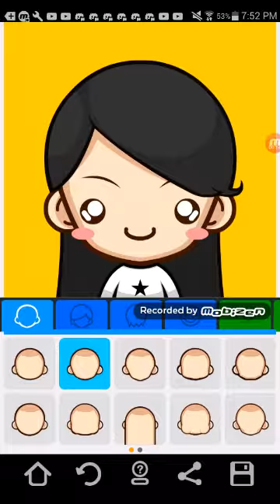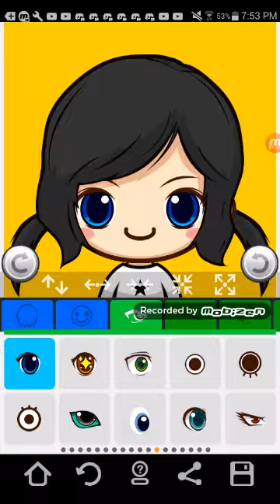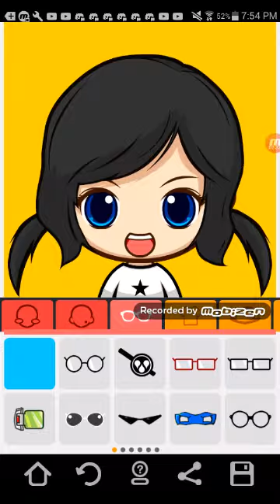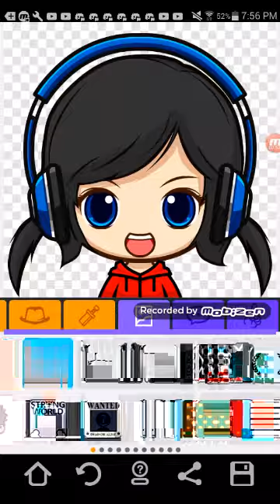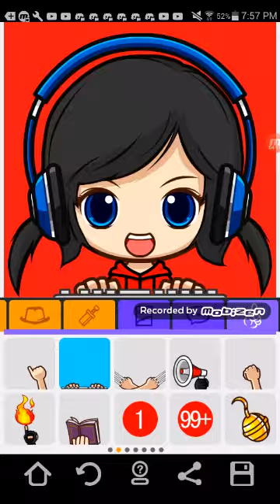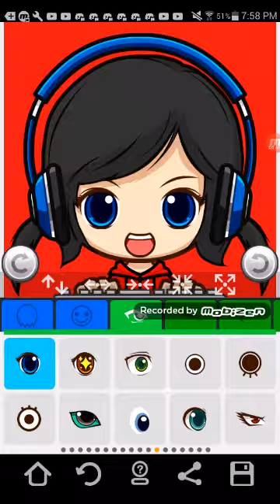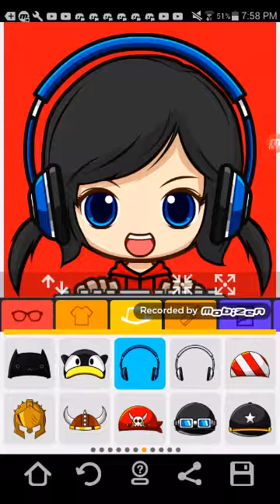Making marrinatte from miraculous|♥Super Me♥